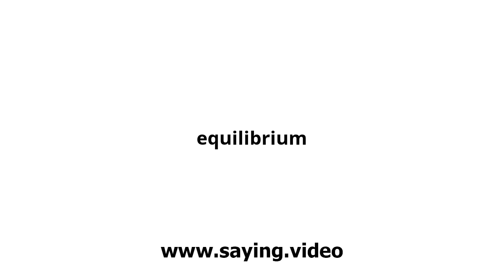How to say equilibrium in English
A short video showing how to pronounce equilibrium.